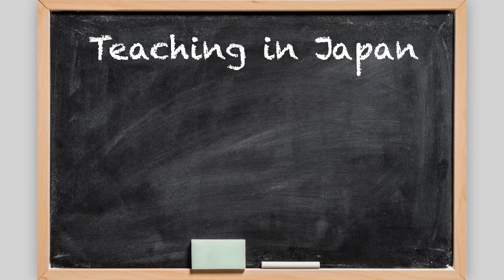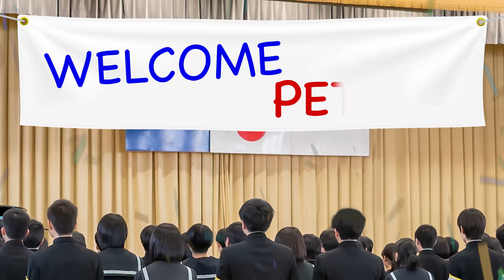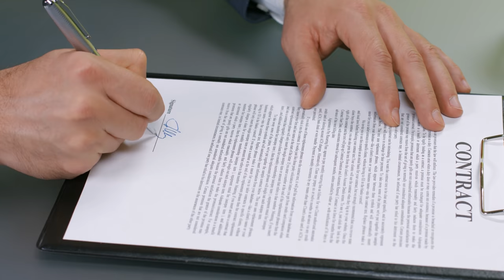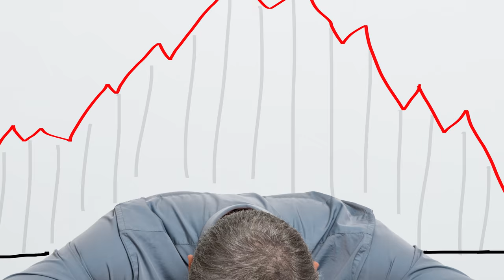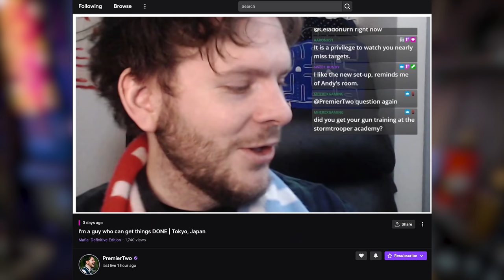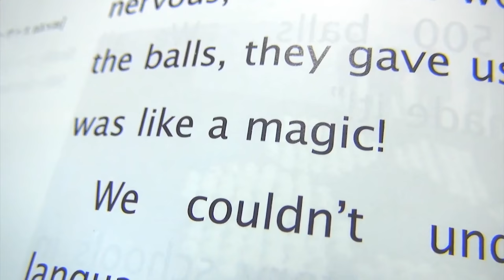Why NOT to Teach English in Japan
Having taught English in Japan for 3 years, I felt ready to leave by the end of the job. But what happens when you teach for 10 years? Bad things.

CHAPTERS
00:00 | Why Teach English in Japan?
06:08 | The FIRST Job Teaching in Japan
12:21 | The Second WORST Teaching Job in Japan
18:30 | THE WORST EVER Teaching Job in Japan
25:12 | Hitting Breaking Point in Japan
28:27 | The FINAL Teaching Job in Japan